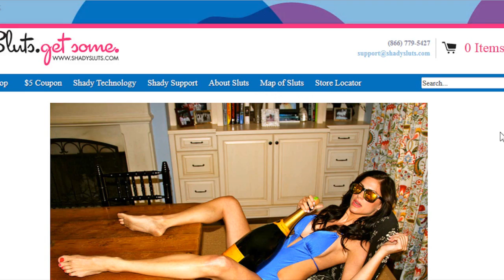WWE Royal Rumble 2014 - John Cena vs Randy Orton - WWE World Heavyweight Championship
Randy Orton defends the coveted WWE World Heavyweight Championship against John Cena at WWE Royal Rumble 2014!

Peter Chao Plays WWE 2K14 on PS3 in HD in his latest gameplay walkthrough video with Facecam commentary! Sit back and enjoy!